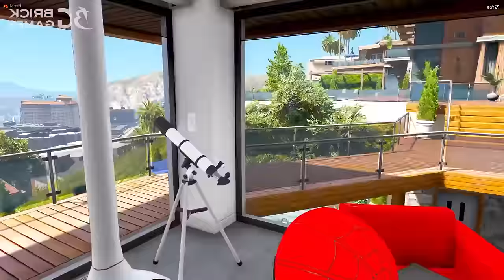TODOS OS BEBÊS FUGIRAM DE CASA NO GTA 5 !!! (HOMEM ARANHA, SONIC, HULK)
Embarque em uma aventura cheia de emoção no universo do GTA 5 com o filme "Todos os Bebês Fugiram de Casa"! Junte-se ao Homem-Aranha, Sonic, Hulk e outros heróis enquanto eles embarcam em uma jornada inesquecível pelas ruas de Los Santos. Prepare-se para risos, desafios e momentos emocionantes enquanto esses pequenos heróis descobrem o verdadeiro significado da amizade e da coragem. Não perca este filme cheio de ação e diversão para toda a família! 🕷️🦔💥